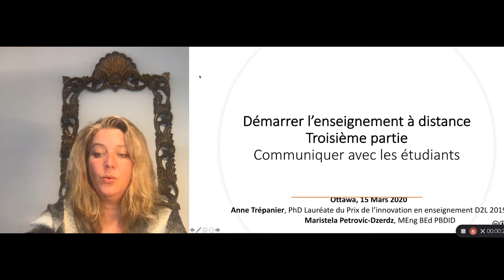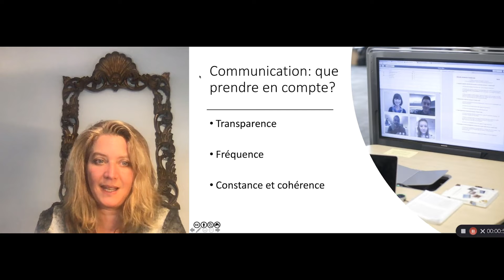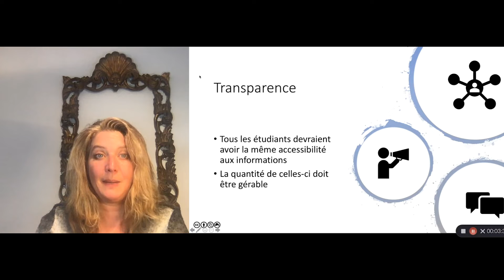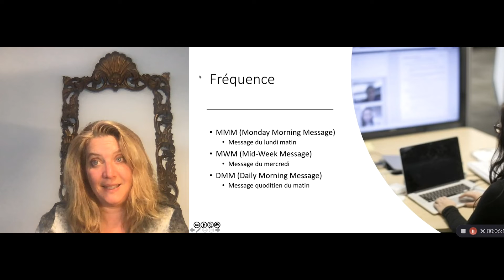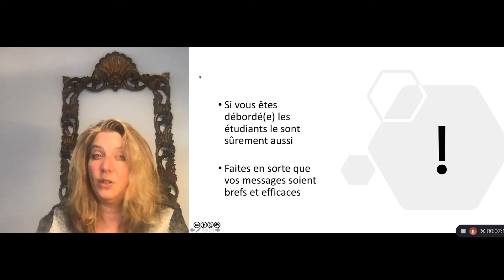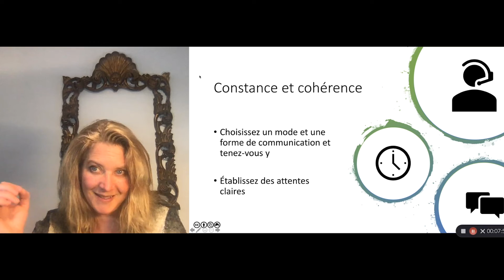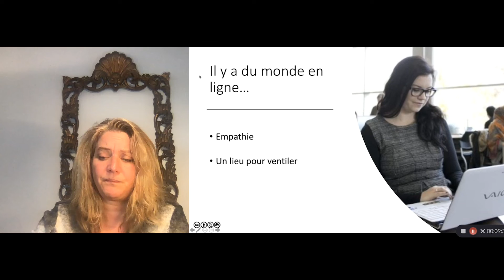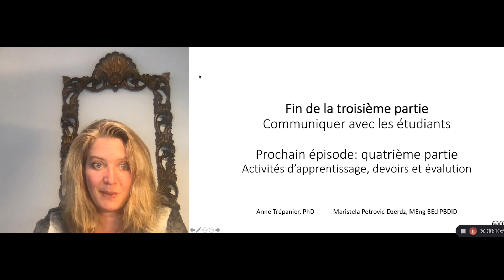Formation par Anne Trépanier. 4. L’enseignement en ligne: communication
Des stratégies de communication efficaces seront essentielles dans votre cours en ligne. Nous mettrons l'accent sur l'importance de la fréquence, de la transparence et de la cohérence des communications. Concevez un modèle de communication gérable qui ne soit pas écrasant ni pour vous ni pour vos élèves.